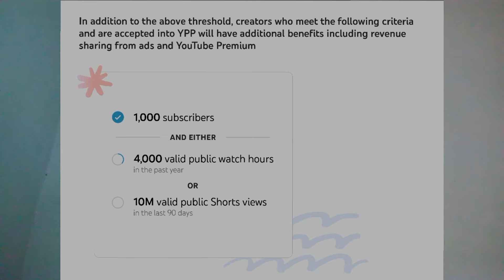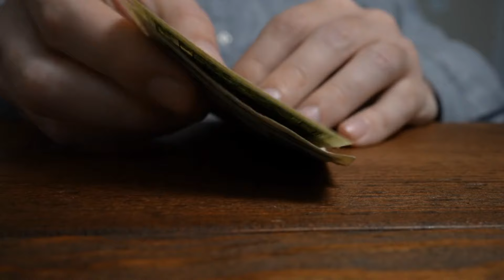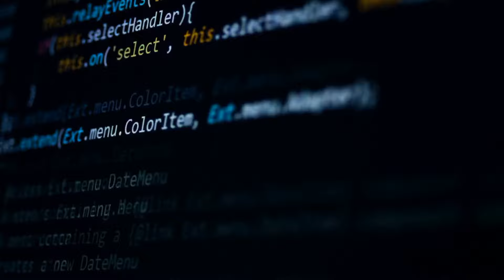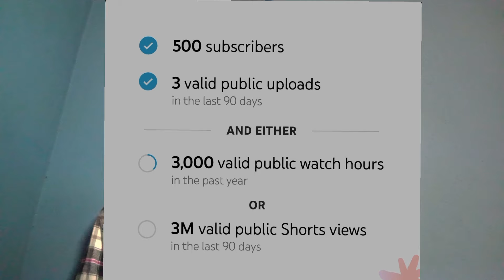NEW Youtube MONETIZATION Policy - To Monetized small channels! (Youtube Monetization 2024)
Youtube New MONETIZATION Policy - To Monetized small channels! (Youtube Monetization 2024)

In this video, you are going to know everything about youtube monetization as a small youtuber. This new Youtube Monetization Update has made easier for youtuber to make money online( on youtube). Now there is a bit changes in the Youtube Monetization Requirements does very helpful to us.

The expanded YouTube Partner Program is available to eligible creators in the following countries/regions:

• Algeria

• American Samoa

• Argentina

• Aruba

• Australia

• Austria

• Bahrain

• Belarus

• Belgium

• Bermuda

• Bolivia

• Brazil

• Bulgaria

• Canada

• Cayman Islands

• Chile

• Colombia

• Costa Rica

• Croatia

• Cyprus

• Czech Republic

• Denmark

• Dominican Republic

• Ecuador

• Egypt

• El Salvador

• Estonia

• Finland

• France

• French Guiana

• French Polynesia

• Germany

• Greece

• Guadeloupe

• Guam

• Guatemala

• Hong Kong

• Honduras

• Hungary

• Iceland

• India

• Indonesia

• Ireland

• Israel

• Italy

• Japan

• Jordan

• Kenya

• Kuwait

• Latvia

• Lebanon

• Liechtenstein

• Lithuania

• Luxembourg

• Macedonia

• Malaysia

• Malta

• Morocco

• Mexico

• Netherlands

• New Zealand

• Nicaragua

• Nigeria

• Norway

• Oman

• Panama

• Peru

• Philippines

• Poland

• Portugal

• Puerto Rico

• Paraguay

• Qatar

• Romania

• Saudi Arabia

• Senegal

• Serbia

• Singapore

• Slovakia

• Slovenia

• South Africa

• South Korea

• Spain

• Sweden

• Switzerland

• Taiwan

• Thailand

• Turkey

• Uganda

• United Kingdom

• United States

• Uruguay

• U.S. Virgin Islands

• Vietnam